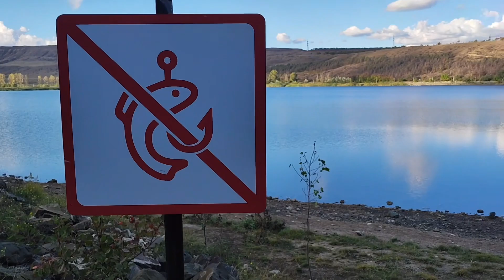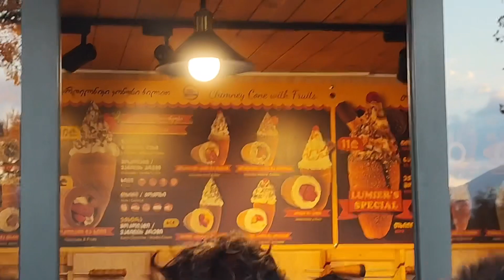【ロシア隣国に移住した末路】ピクニックしたり、断水したり、謎のジョージア料理食べたり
こんにちは、東欧のジョージアという国で鍼灸院をやっています。国際カップル、結婚2年目になります。
鍼灸師としてディズニークルーズ４年勤務🛳→ジョージア国で開業🇬🇪→17歳年下妻と国際結婚

豪華客船の内情について迫ったインタビュー本はこちら